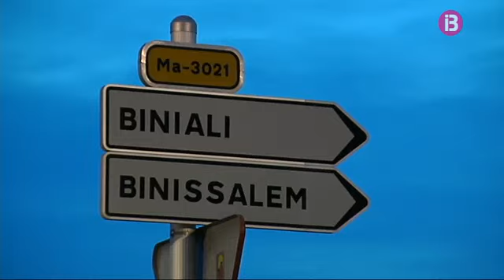Es demana civisme durant les festes d'estiu